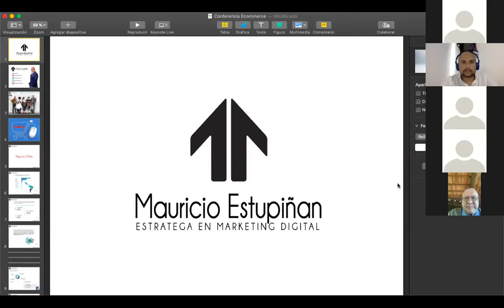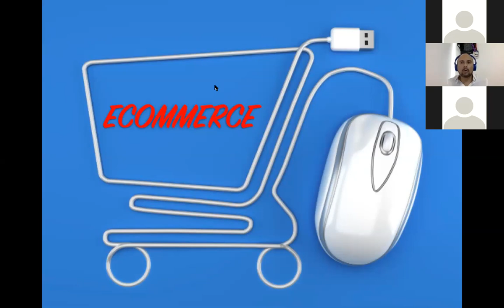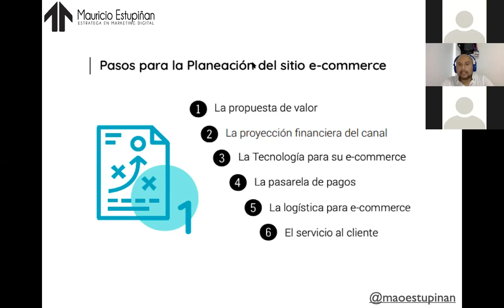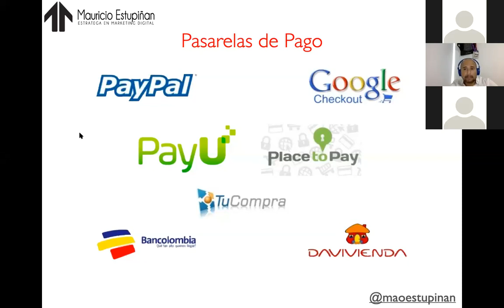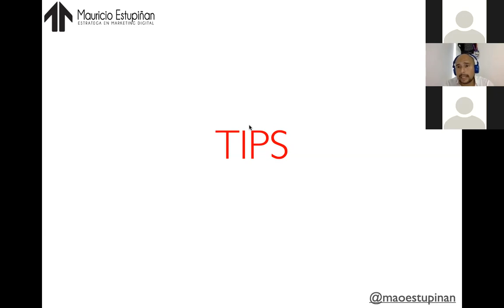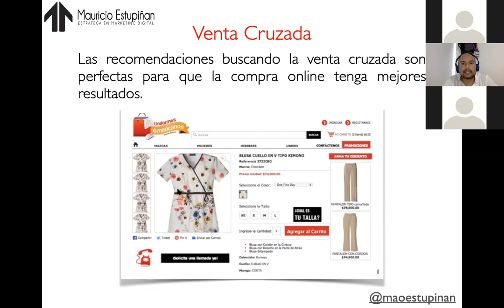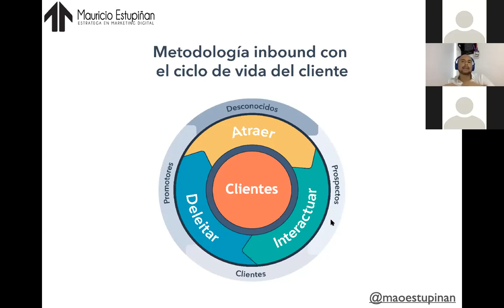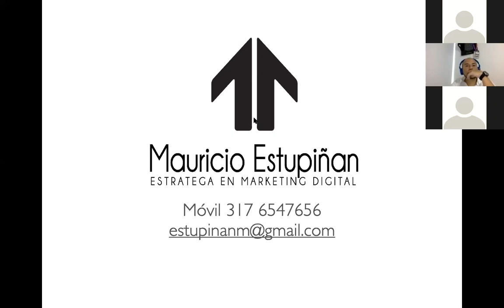Icecomex y Marketing Zone - Foro: Tiendas On Line - Universidad Icesi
DeLaIcesiParaTodos El pasado martes 28 de abril, Icecomex y Marketing Zone realizaron el foro virtual, “Tiendas On Line, nueva vida para las ventas de su empresa”. Éste, estuvo a cargo de Mauricio Estupiñan, Especialista en Transformación Digital enfocada en ventas.
Inicialmente, el conferencista explicó cómo es el consumidor de hoy, luego continuó su intervención hablando sobre el e-commerce, allí brindó diferentes herramientas para poder vender un producto por internet. Más adelante, se compartieron algunos datos relacionados con el comercio virtual, a nivel de Latinoamérica. Luego, habló sobre el proceso logístico de una venta on line, y además, compartió algunas plataformas e-commerce aptas para estas transacciones.